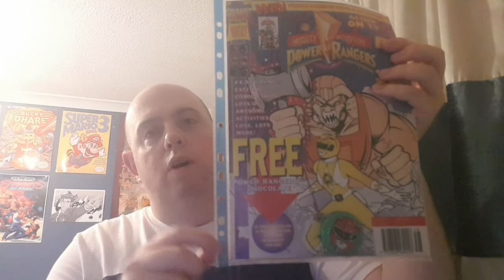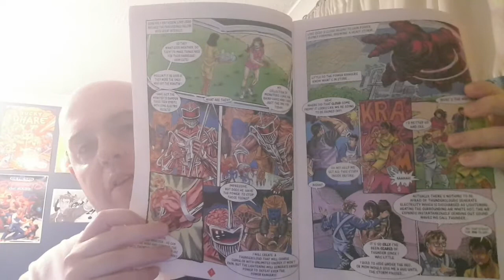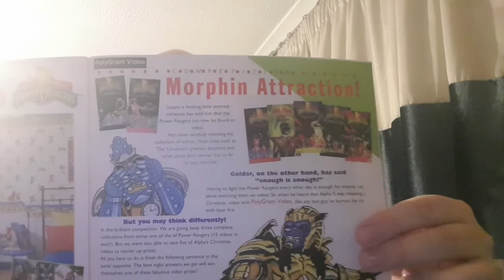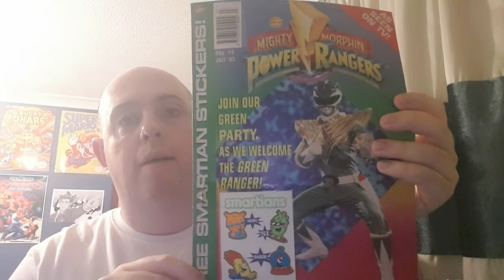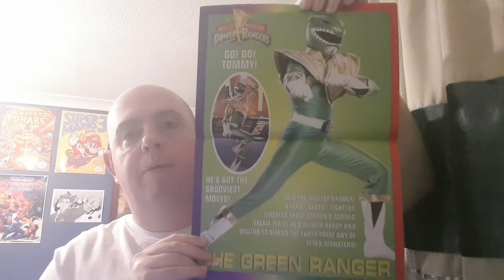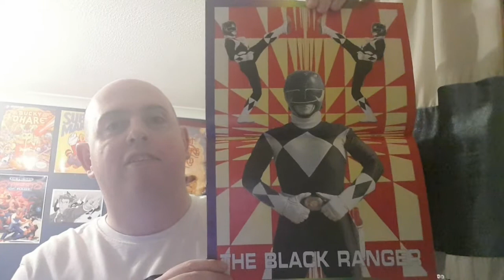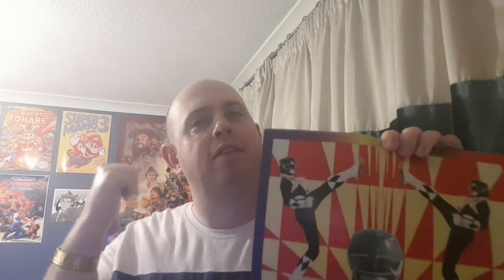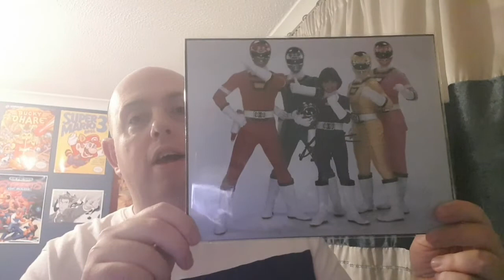New Power Rangers Collection!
Ok, so a year or so ago I decided to collect some retro Mighty Morphin Power Rangers merch then stopped...then decided to start it up again! It's Morphin Time!